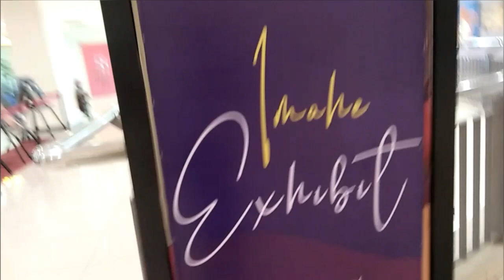Life In Davao : Me Time❤